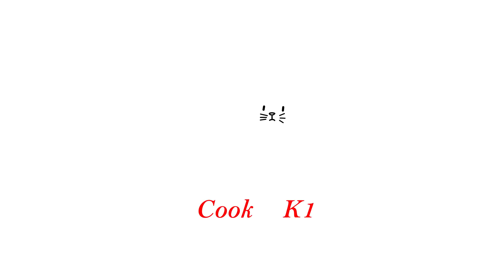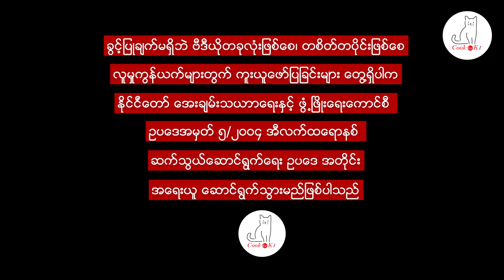ပသျှူးထမင်းကြော် (Spicy Fried Rice)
အချဉ်အစပ်ကြိုက်တဲ့ သူဆိုရင်တော့ ပသျှူးထမင်းကြော်လေးကို ကြိုက်ကြမယ်ထင်ပါတယ်။ ကျောင်းတက်တုန်းက တပတ်မှာ ၁ ကြိမ်လောက် ပသျှူးထမင်းကြော်မစားရရင် ဘာလိုနေမှန်းကို မသိခဲ့တာပါ။ တဆိုင်နဲ့ တဆိုင် အရသာက တခါတလေလုံးဝ ကို မတူပါပြန်ပါဘူး။ အရမ်းချဉ်၊အရမ်းစပ်တာပဲ မဟုတ်ဘဲ..တလုတ်စားလိုက်တိုင်း မွှေးမယ်၊ စပ်မယ်၊ ပြီးရင် ကြံမဆိုင်တုံးလေးတွေကိုက်မိရင် ချဉ်သွားပြီး လိုက်ဖက်စွာ အရသာရှိနေမှ ပသျှူးထမင်းကြော်ကောင်းတယ်လို့ ကျွန်တော်ခံယူထားပါတယ်။ K1 ကတော့ အစပ်မစားတော့ ဒီထမင်းကြော်မစားပါဘူး။ ဒီထမင်းကြော်လေးက CookforK2 ပါ.

ပါဝင်တဲ့ပစ္စည်းတွေကို အောက်တွင် ဖော်ပြပေးထားပါတယ်။

လာရောက်ကြည့်ရှုသူ မိတ်ဆွေ တွေအားလုံး ကျန်းမာပျော်ရွှင်ကြပါစေ။

ပါဝင်တဲ့ပစ္စည်းတွေကတော့

ထမင်း - ၂ ယောက်စာ
ကြံမဆိုင် - အနည်းငယ်
မုန်လာဥနီ- အနည်းငယ်
ဘေဘီကွန်း -အနည်းငယ်
ပဲသီး - အနည်းငယ်
ဝက်သား - ၁၀၀ ဂရမ်
ကြက်အူချောင်း - ၁ ချောင်း
ငရုတ်သီးစိမ်း - အနည်းငယ်
ကြက်သွန်ဖြူ - ၅ မွှာခန့်
ကြက်ဥ - ၂ လုံး
ကြော်ရန်ဆီ - ၄ ဇွန်း

ဆော့စ်ဖျော်ရန်
ငရုတ်သီးအနှစ် - ထမင်းစားဇွန်း (၁  ဇွန်းခွဲ)
ပဲငံပြာရည်အကြည် (သို့) Golden mountain seasoning sauce - 1/2 ထမင်းစားဇွန်း
ငါးငံပြာရည် - 1/2 ထမင်းစားဇွန်း
သကြား - လက်ဖက်ရည်ဇွန်း ၁ ဇွန်း
အချိုမှုန့် (သို့) ကြက်သားမှုန့် - 1/4 လက်ဖက်ရည်ဇွန်း
မဆလာ - လက်ဖက်ရည်ဇွန်း တဝက်
သံပုရာသီး - ၁လုံး

အရသာ ကို မိမိစိတ်ကြိုက်လိုတိုးပိုလျှော့ လုပ်နိုင်ပါသည်ခင်ဗျာ။

Zaw Gyi
ပသျှူးထမင်းကြော်
ပသွ်ဴးထမင္းေၾကာ္ (Spicy Fried Rice)

အခ်ဥ္အစပ္ႀကိဳက္တဲ့ သူဆိုရင္ေတာ့ ပသွ်ဴးထမင္းေၾကာ္ေလးကို ႀကိဳက္ၾကမယ္ထင္ပါတယ္။ ေက်ာင္းတက္တုန္းက တပတ္မွာ ၁ ႀကိမ္ေလာက္ ပသွ်ဴးထမင္းေၾကာ္မစားရရင္ ဘာလိုေနမွန္းကို မသိခဲ့တာပါ။ တဆုိင္နဲ႕ တဆိုင္ အရသာက တခါတေလလံုးဝ ကို မတူပါျပန္ပါဘူး။ အရမ္းခ်ဥ္၊အရမ္းစပ္တာပဲ မဟုတ္ဘဲ..တလုတ္စားလိုက္တိုင္း ေမႊးမယ္၊ စပ္မယ္၊ ၿပီးရင္ ၾကံမဆုိင္တံုးေလးေတြကိုက္မိရင္ ခ်ဥ္သြားၿပီး လိုက္ဖက္စြာ အရသာရွိေနမွ ပသွ်ဴးထမင္းေၾကာ္ေကာင္းတယ္လုိ႔ ကၽြန္ေတာ္ခံယူထားပါတယ္။ K1 ကေတာ့ အစပ္မစားေတာ့ ဒီထမင္းေၾကာ္မစားပါဘူး။ ဒီထမင္းေၾကာ္ေလးက CookforK2 ပါ.

ပါဝင္တဲ့ပစၥည္းေတြကို ေအာက္တြင္ ေဖာ္ျပေပးထားပါတယ္။

လာေရာက္ၾကည့္ရႈသူ မိတ္ေဆြ ေတြအားလုံး က်န္းမာေပ်ာ္႐ႊင္ၾကပါေစ။

ပါဝင္တဲ့ပစၥည္းေတြကေတာ့

ထမင္း - ၂ ေယာက္စာ
ၾကံမဆုိင္ - အနည္းငယ္
မုန္လာဥနီ- အနည္းငယ္
ေဘဘီကြန္း -အနည္းငယ္
ပဲသီး - အနည္းငယ္
ဝက္သား - ၁၀၀ ဂရမ္
ၾကက္အူေခ်ာင္း - ၁ ေခ်ာင္း
ငရုတ္သီးစိမ္း - အနည္းငယ္
ၾကက္သြန္ျဖဴ - ၅ မႊာခန္႔
ၾကက္ဥ - ၂ လံုး
ေၾကာ္ရန္ဆီ - ၄ ဇြန္း

ေဆာ့စ္ေဖ်ာ္ရန္
ငရုတ္သီးအႏွစ္ - ထမင္းစားဇြန္း (၁  ဇြန္းခြဲ)
ပဲငံျပာရည္အၾကည္ (သို႔) Golden mountain seasoning sauce - 1/2 ထမင္းစားဇြန္း
ငါးငံျပာရည္ - 1/2 ထမင္းစားဇြန္း
သၾကား - လက္ဖက္ရည္ဇြန္း ၁ ဇြန္း
အခ်ိဳမႈန္႔ (သို႔) ၾကက္သားမႈန္႔ - 1/4 လက္ဖက္ရည္ဇြန္း
မဆလာ - လက္ဖက္ရည္ဇြန္း တဝက္
သံပုရာသီး - ၁လံုး

အရသာ ကို မိမိစိတ္ႀကိဳက္လုိတိုးပိုေလွ်ာ့ လုပ္ႏုိင္ပါသည္ခင္ဗ်ာ။